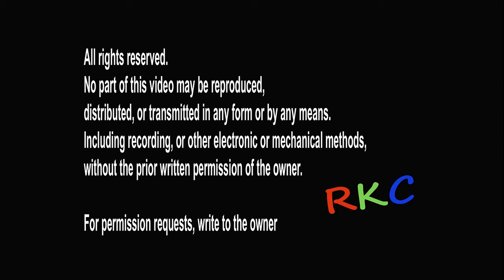Spurn Point 1973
Filmed By my Father R K Cooke in about 1973 (8mm Cine)
Recovered enhanced and restored  by K R COOKE (CrypticKev)